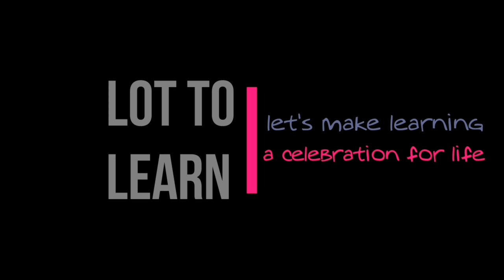How to develop a strong bond with your child by Trilekha - Lot to Learn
You must develop a strong bond with your child If you want to be heard by them. This video contains what all you should do to strengthen your relationship with your children.

Trilekha
Lot to learn
lottolearn